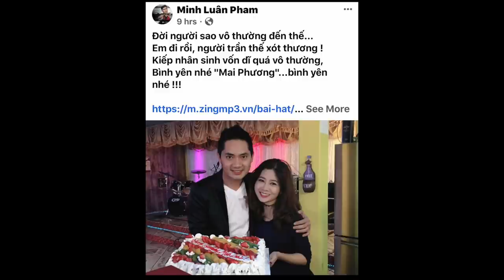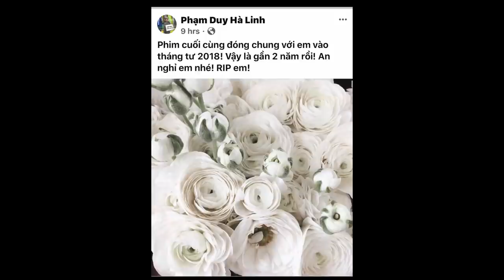🇺🇸#09 Hồng Loan "KHÉO TAY HAY LÀM" tại Mỹ